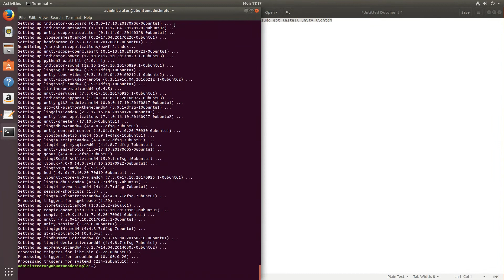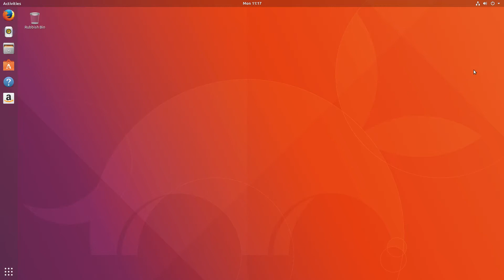How To Install Unity 7 On Ubuntu 17.10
In this video, we look at how to install Unity on Ubuntu 17.10!  Enjoy!